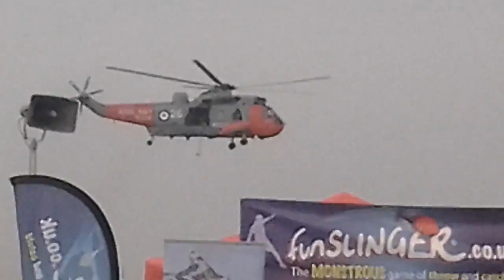SOUTHPORT AIRSHOW SEAKING